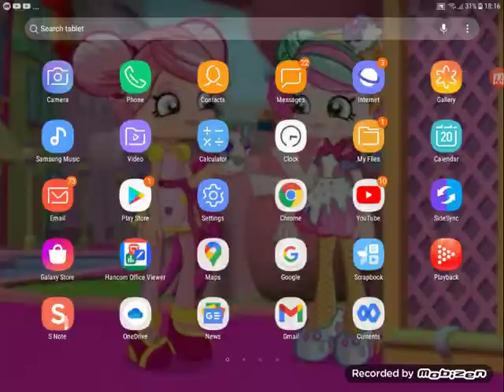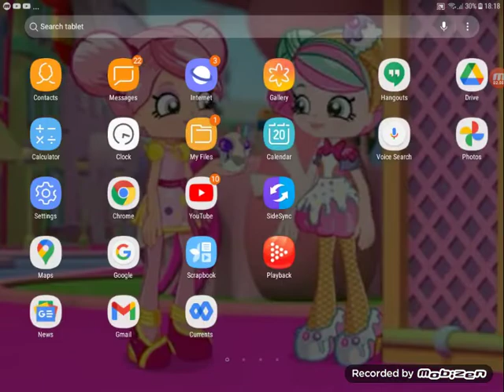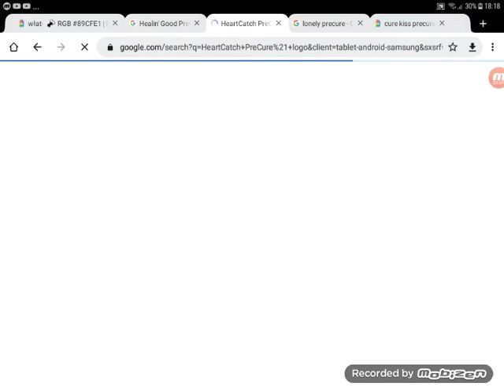rainbow kate salutes 7 healing good precure